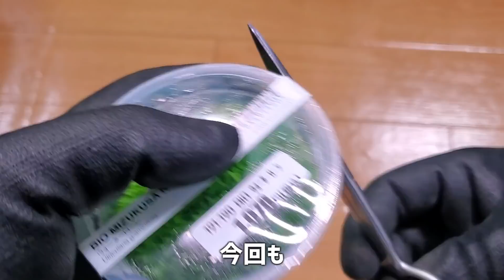超速で水草が繁茂する立ち上げ方法であっという間にレイアウト水槽完成。#267【アクアリウム】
今回は、いつもの超速立ち上げ方法で水草を茂らせていきます！
果たして上手くいったのか…